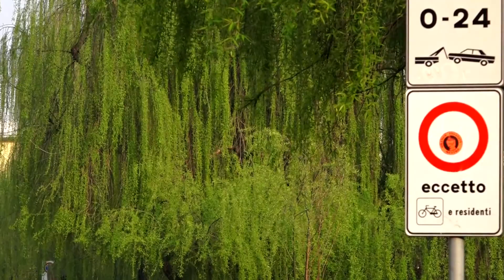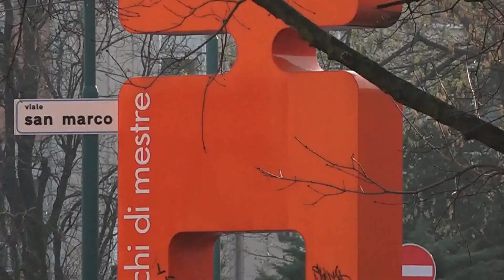Primavera a Mestre 19 marzo 2016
Per alcuni Mestre non dovrebbe neppure esistere.
Ma la primavera a Mestre  è sbocciata. Quindi, Mestre esiste!
Buona primavera 2016, adorabile Città!